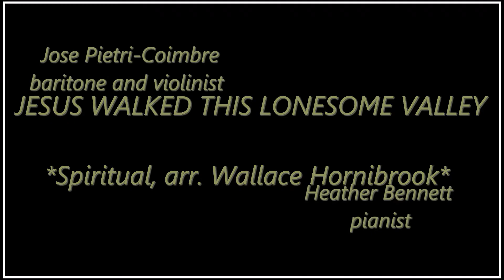"Jesus Walked This Lonesome Valley" (Spiritual)- Jose Pietri-Coimbre, Heather Bennett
"Jesus Walked This Lonesome Valley"
Spiritual
Based on the arrangement of Wallace Hornibrook

Jose Pietri-Coimbre, baritone and violinist
Heather Bennett, pianist

Recorded remotely on March 2021 for the Holy/Maundy Thursday service at the Teaneck Presbyterian Church (Teaneck, NJ, USA)